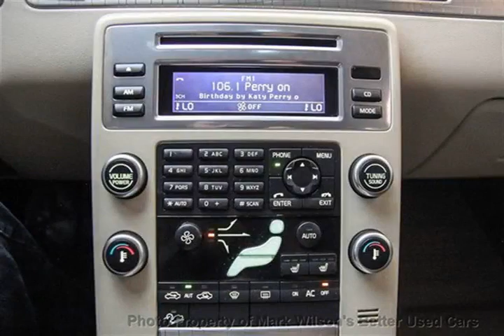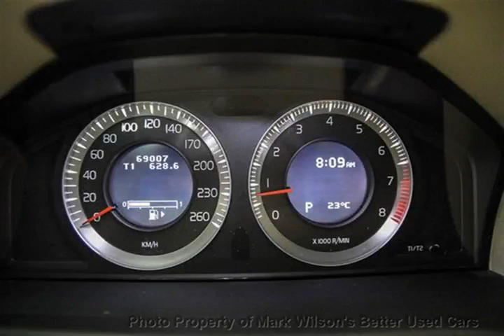Mark Wilsons Better Used Cars - 2009 Volvo XC70 AWD T6 w/ SUNROOF! LEATHER! ALLOYS! $111 WEEKLY@ 4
Mark Wilsons Better Used Cars - 2009 Volvo XC70 AWD T6 w/ SUNROOF! LEATHER! ALLOYS! $111 WEEKLY@ 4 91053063